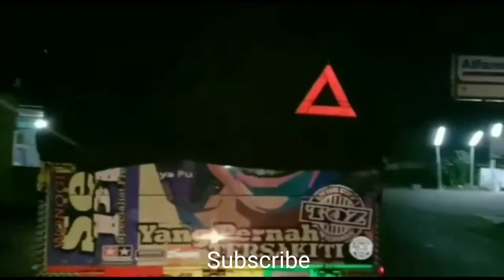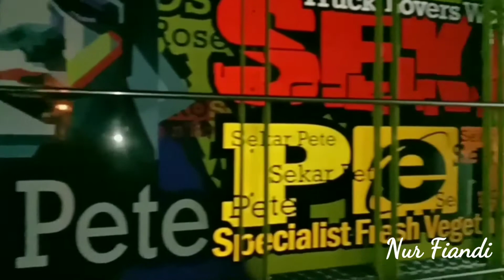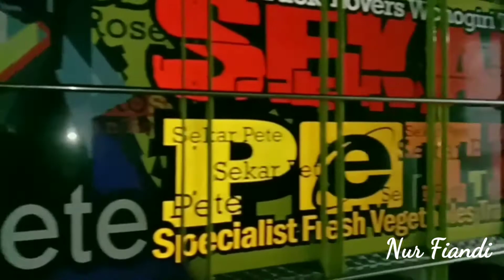WooW Abito FC SEKAR PETE PLAT AD CAP bedil prabowo bersaudara lintas karanglewas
Arif CnC
Truck Modifikasi
Truck Mboisss
Salam 1a3p